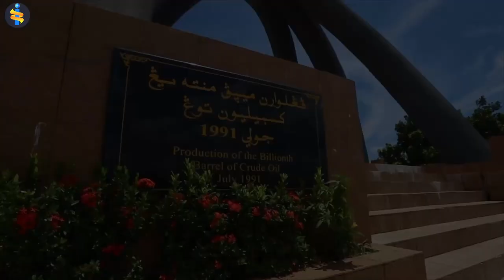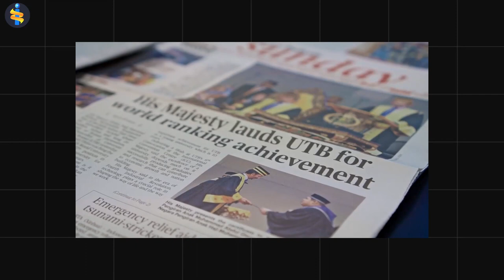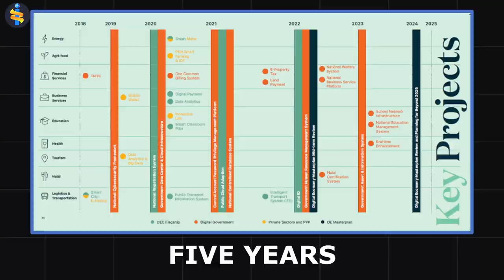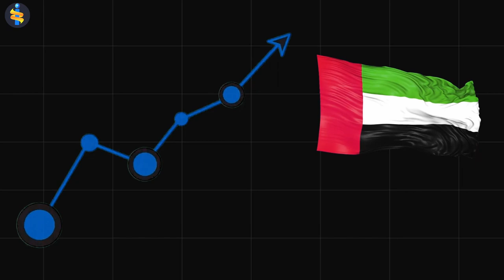BRUNEI Could Be TRANSFORMED Into the "Dubai of the East" by 2035!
Can BRUNEI become DUBAI of the East in 2035 ?

In this video, we'll explore how Brunei plans to achieve its vision for the future in 2035. We'll look at the country's goals, its economy, and its social and political landscape, and see how all of these will play a role in shaping Brunei's vision for the future.

If you're interested in Brunei's future, this video is for you! We'll discuss how the country plans to achieve its vision for the future, and discuss the challenges and opportunities that lie ahead.

Brunei Darussalam, one of the richest and most peaceful countries in the world. In 2014, Brunei became the first east Asian country to adopt Islamic Sharia law.
Oil and gas are the backbones of the country's economy. More than 60 percent of its GDP is derived from oil and gas, which accounts for over 90 percent of its total exports.
According to a BP world energy outlook survey, Brunei's oil reserves are projected to run out in the next 20 years. To minimize its dependence on hydrocarbons, Brunei's Sultan Haji Hassanal Bolkiah is pursuing a "Vision Brunei 2035" strategy, which calls for the promotion of other industries like tourism, and local business development, infrastructure, social security, and the environment.
Focus on economic development despite pandemic and work towards Vision 2035, says Brunei Sultan in his 76th birthday speech
Gross domestic product jumped from BND200 million in 2019 to BND1.6 billion in 2021.
Exports in the non-oil and gas sector amounted to BND7.8 billion last year, which was higher than the oil and gas sector at BND6.4 billion
International Monetary Fund (IMF) predicted a 1.8-per-cent growth for the Sultanate

Brunei Country
Brunei Malaysia
Brunei National Anthem
Brunei vs Malaysia live
Brunei King Lifestyle
Brunei King mango
Brunei vs Thailand
Brunei Singapore
Brunei Singapore 50 dollar note
Brunei Crown Prince Singapore
U19 Singapore Brunei
Brunei Saudi Arabia relations
Brunei Saudi arabia
Perang Saudara Brunei
Brunei Sharia
Brunei Sharia law
Brunei Sharia Penal code
Singapore City
Singapore Airport
Singapore vlog
Singapore arilines business class
Loh Kean Yew
Singapore Future
Lee Kuan yew
Singapore Economy
Singapore Green plan 2030
Common wealth games 2022
2035
City future
City Development
新加坡
Kim Yohan came as well for the Lancome event
Lee jae wook
Brunei tak bailout
Bae suzy in Itaewon
Hassanal Bolkiah
Prince of Brunei
Richest man in the world
Murraham
Mateen Bolkiah
World’s Richest country in the world
Happy kwon Jiyong day
Indonesian islands
Kalimantan
Sumatra
Queen of Brunei
Sultan of Brunei
Muslim world
Italian restaurant in Brunei
Pink Venom
Facts about sultan of Brunei
Sultan Of Brunei's Daughter Gets Married In Spectacular 7-Day Wedding
Princess Fadzilah Bolkiah
Princess Fadzilah Bolkiah wedding
Princess Fadzilah netball
Princess Fadzilah married
Pernikahan Princess Fadzillah
Brunei Becoming Southeast Asia's Saudi Arabia: Outcry Over Sharia Laws
Saudi Arabia Neom City
Saudi Arabia neom the line
Saudia Arabia Future City neom
Dubai plan 2040
Dubai plan trip
Dubai plan to outlive oil
Oil and natural gas
Oil production
Sultan Of Brunei ka Khatarnaak Lifestyle
 Brunei royal families
Brunei's fifth Sultan Bolkiah  Nakhoda Ragam (The Singing Captain)
 Sulu princess Putri Leila Menchanai
 grandaughter of Sulu Sultan Shariful Hashim.

Datuk Seri Najib Razak
Social Media king
South East Asian Games 2022
South east Asia countries
Richest country in South East Asia
Singapore jobs
Singapore jobs interview
Singapore technology
Singapore immigrants
Brunei Temburong bridge
Brunei Temburong bridge map
Temburong Bridge Brunei
Borneo Bulletin
Villages along Mekong in Laos warned of floodings
Royalty grace 76 Times Khatam ceremony
Minister attends Doa Kesyukuran at UBD Mosque
Universiti Brunei Darussalam